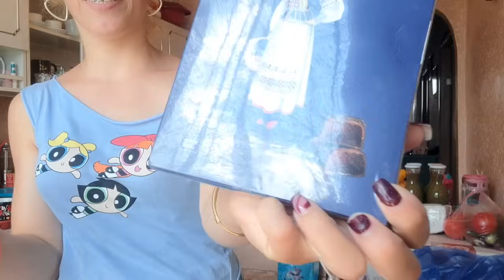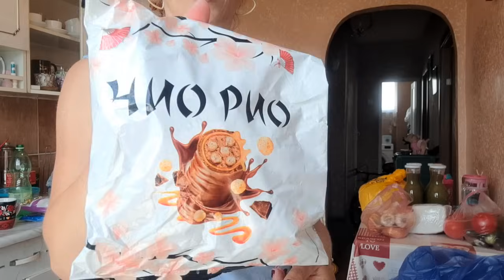სენაკიდან მოგესალმებით.რა მოვიტანე ანიკო დეიდასგან 182ლარის?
გამოიწერეთ